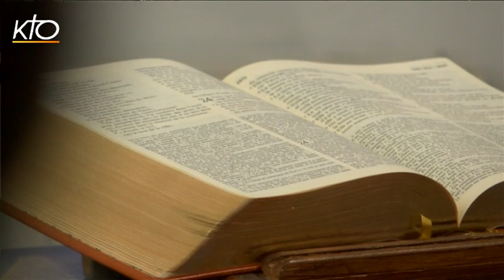Soeur Christine Kohler, Petite Soeur de l'Evangile du Père de Foucauld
Soeur Christine Kohler, Petite Soeur de l'Evangile du Père de Foucauld à Pierrefitte témoigne de sa vocation à vivre une vie contemplative au coeur du monde. A l'occasion de cette Année de la Vie consacrée, KTO propose chaque semaine le portrait d'une religieuse, un religieux, un prêtre ou un laïc consacré.
Des vies consacrées du 24/02/2015.